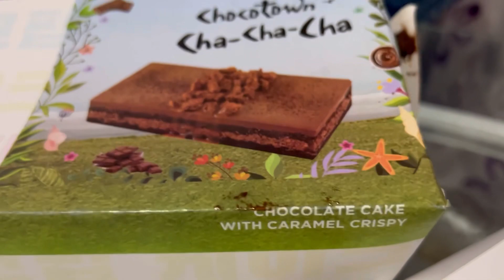Makan Kue Yang Lagi Viral Di Tik Tok. KEIKPOP Ternyata Rasanya Kayak Gini...!!